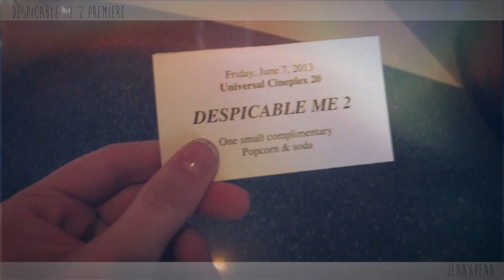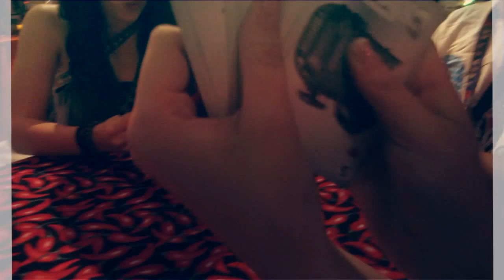DESPICABLE ME 2